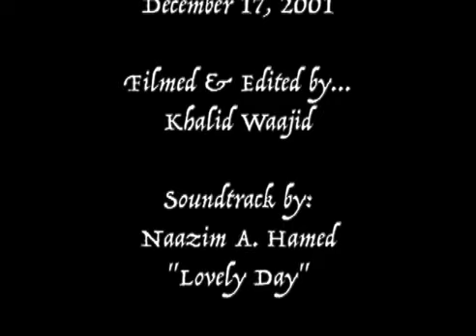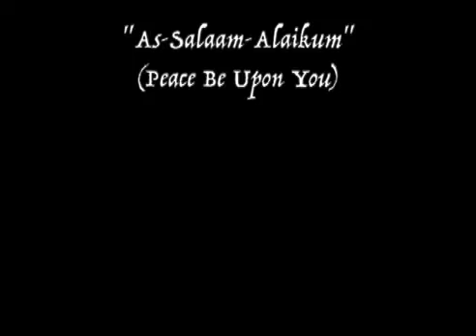Memories of the Children Eidul Fitr 2001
This video show scenes from the Children Eidul Fitr 2001 celebration at Masjidul Waritheen in the Elijah Mohammed Culture Center in Oakland, Ca., December 17, 2001